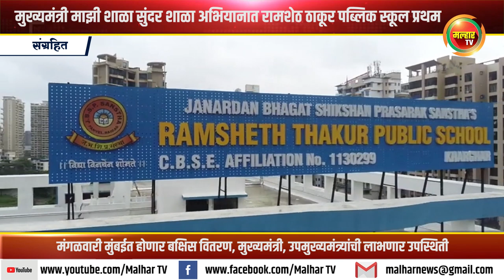मुख्यमंत्री माझी शाळा सुंदर शाळा अभियानात रामशेठ ठाकूर पब्लिक स्कूल प्रथम !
मंगळवारी मुंबईत होणार बक्षिस वितरण, मुख्यमंत्री, उपमुख्यमंत्र्यांची लाभणार उपस्थिती !!malharnews